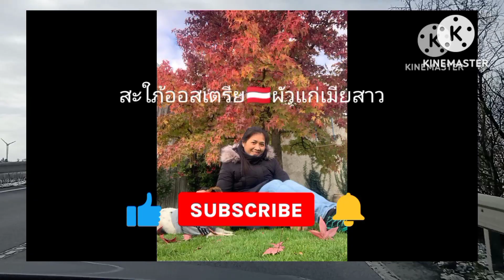EP70 ไปเยี่ยมพี่สาวลูกพี่ลูกน้อง#สะใภ้ออสเตรีย 🇦🇹👩‍❤️‍👨🐕7/01/23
ไปเที่ยวหาพี่สาวที่เป็นลูกพี่ลูกน้อง